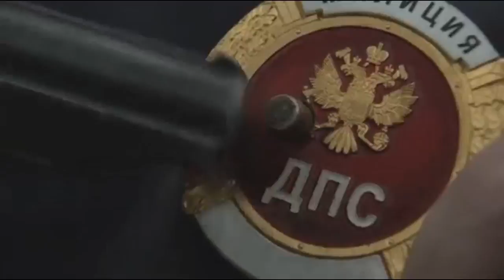Москвич 412ИЭ в сериале Гаишники 2008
Серия 5
Класс: Автомобили, Седан - Модель происхождения: Советский Союз